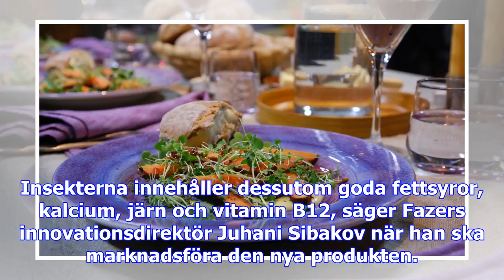Nytt bröd med syrsor i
En finländsk livsmedelskoncern lanserar ett insektsbröd som till en början bara säljs i Helsingfors.